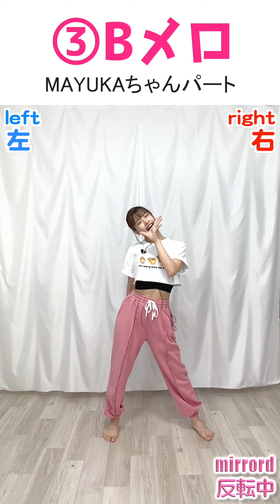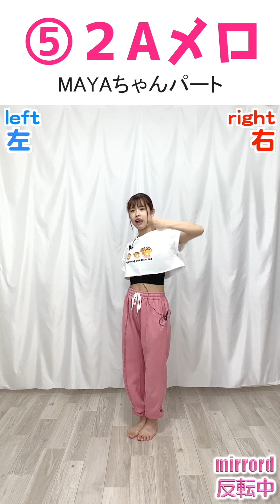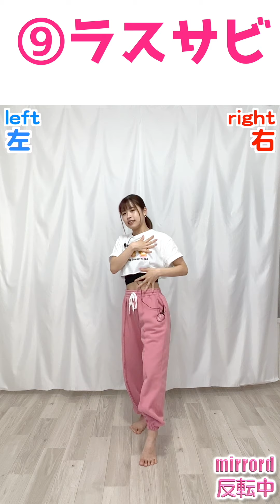【振付解説（フル）】NiziU - CLAP CLAP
"世界で一番踊れるようになる動画”

応援してくださる方、

📸Instagram レッスンアカウント【見るだけでダンスの勉強】

📸Instagram プライベートアカウント【オフショット】

▼目次
0:00 OP

0:48 ①イントロ

6:57 ②Aメロ

19:06 ③Bメロ

 26:30 ④サビ

27:54 ⑤2Aメロ

37:12 ⑥2Bメロ

41:26 ⑦2サビ

43:36 ⑧Dメロ

51:35 ⑨ラスサビ

59:16 ⑩アウトロ